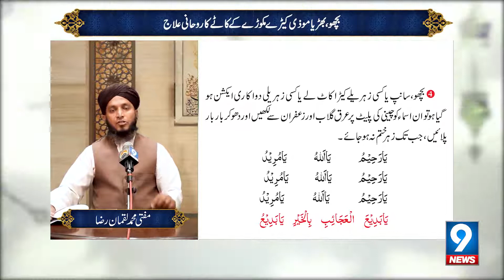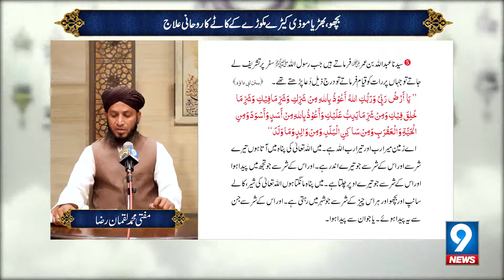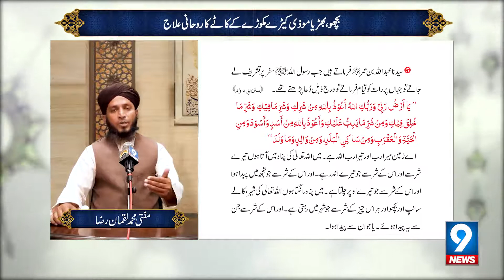Hazrat Khawaja Awais Qarni (RA) | 29 September 2020 | Yaad E Ilahi